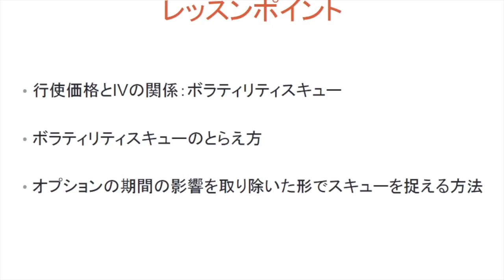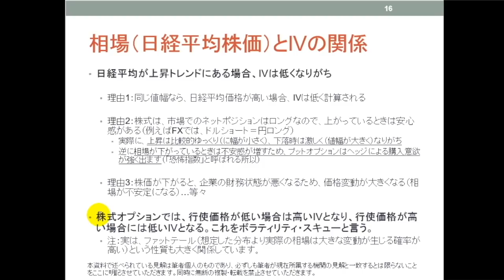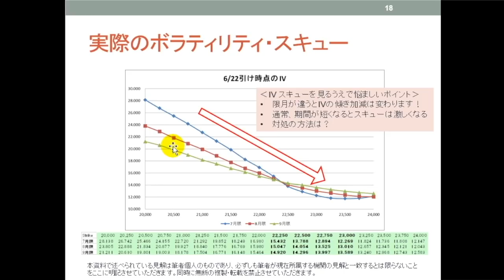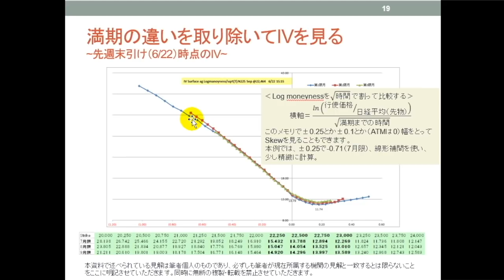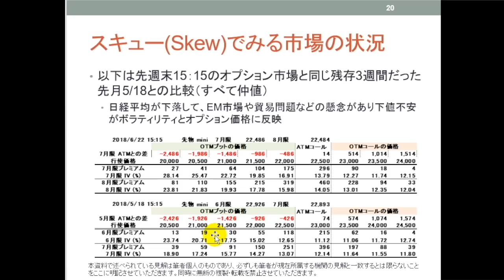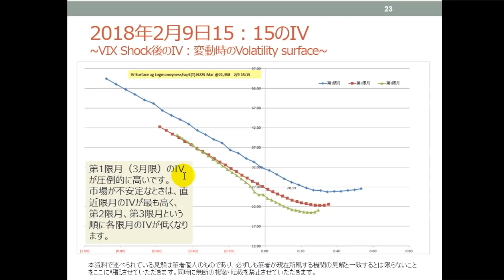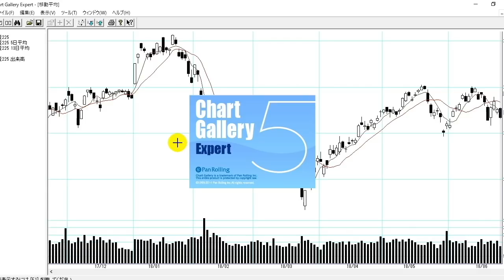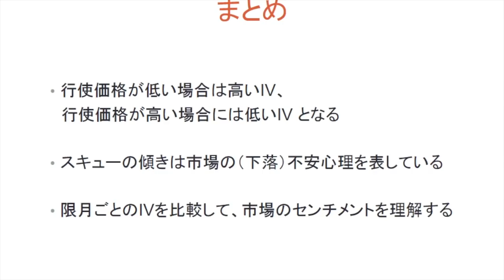ボラティリティ・スキューを理解しよう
オプション市場からのマーケット分析　第三部
猪田義浩さん、むらやんさん、内田まさみさん

 【関連動画】